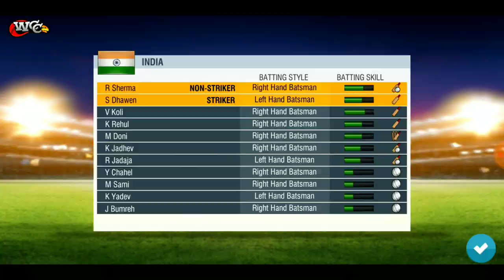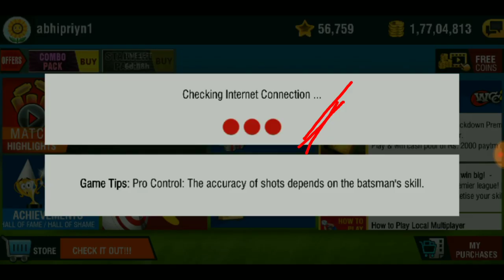WCC2 IPL unlocked🔓 in one click no Root 800000 coin free